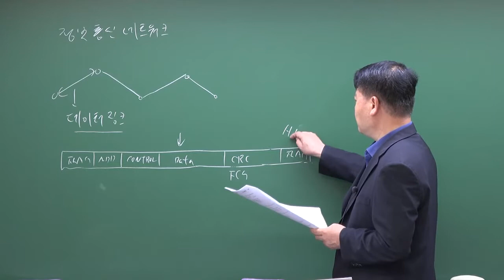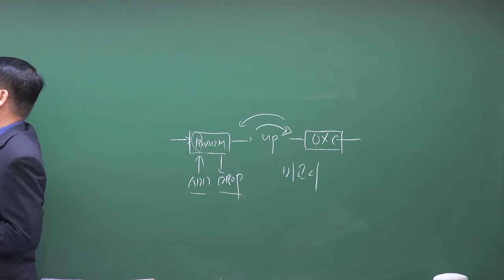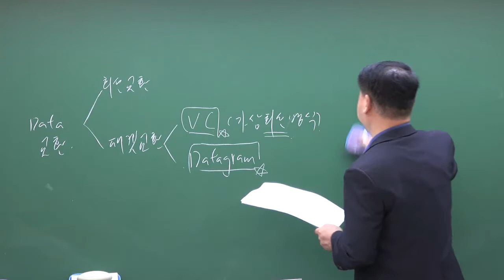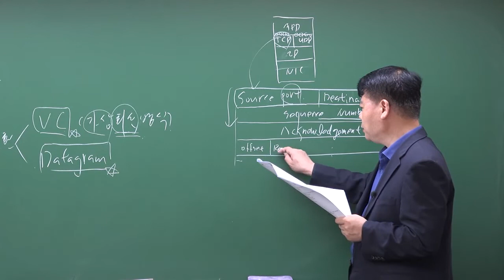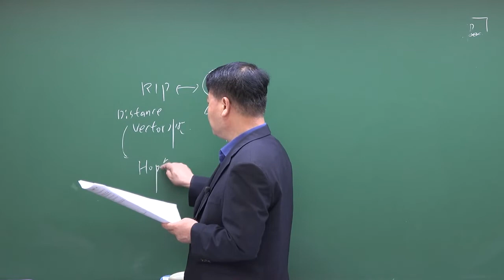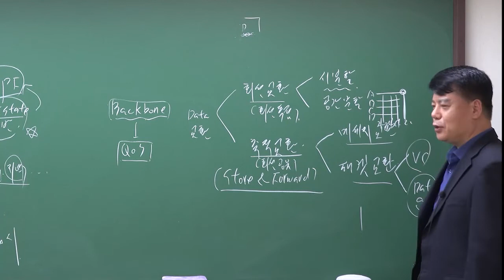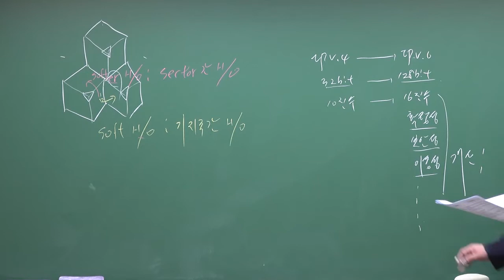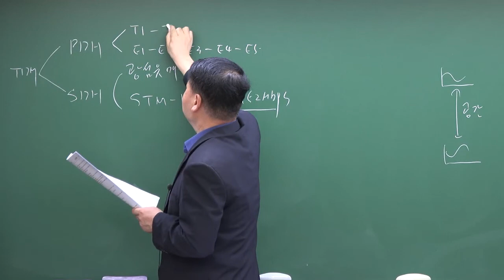2022년 1회 정보통신기사 정보통신네트워크 기출문제해설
2022년 1회 정보통신기사 정보통신네트워크 기출문제해설